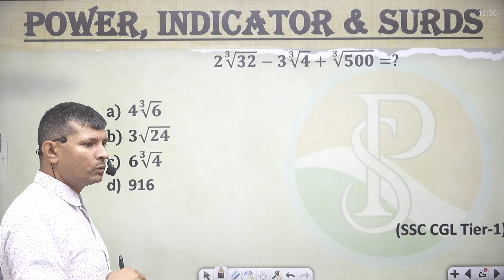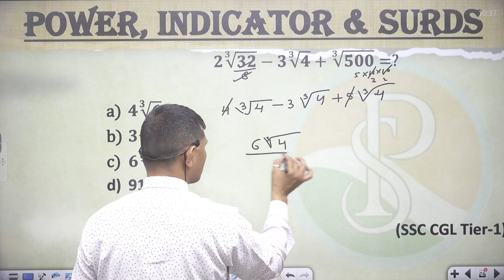𝟐∛𝟑𝟐−𝟑∛𝟒+∛𝟓𝟎𝟎=?𝟒√(𝟑&𝟔)𝟑√𝟐𝟒𝟔√(𝟑&𝟒)916 gd group_d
𝟐∛𝟑𝟐−𝟑∛𝟒+∛𝟓𝟎𝟎=?

𝟒√(𝟑&𝟔)
𝟑√𝟐𝟒
𝟔√(𝟑&𝟒)
916
👉 numbersystemShort tricks
👉numbersystemFraction questions
👉 numbersystem Basic
👉 numbersystemtough questions
👉 numbersystem I#numbersystem Notes
👉 numbersystemBest Class